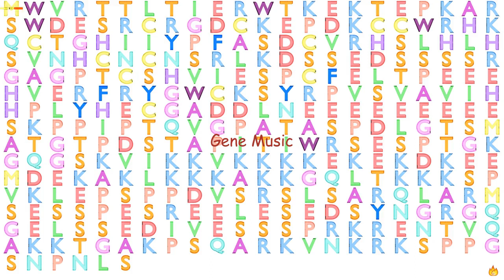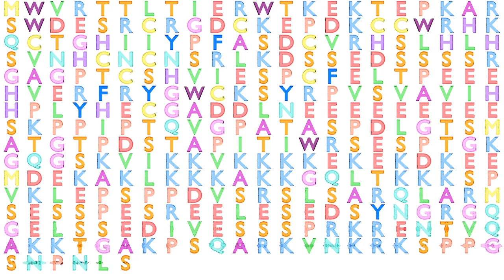Gene Music using Protein Sequence of PROCA1 "PROTEIN INTERACTING WITH CYCLIN A1"